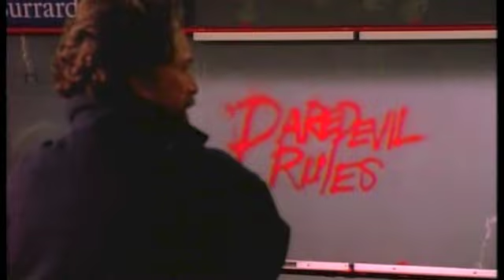♥ The Trial Of The Incredible Hulk - Part 1 ♥